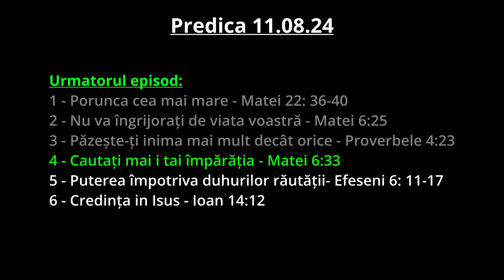Păzește ți inima mai mult decât orice - Proverbele 4:23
Predica 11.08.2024 - Partea a 3e